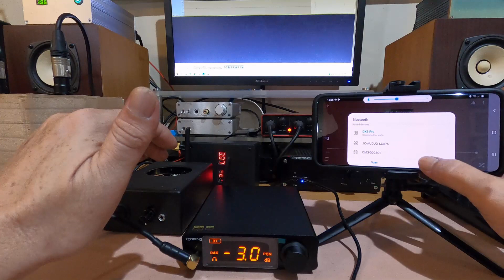DIY Vacum tube 12AU7 headphone tube amp + Sundara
changes have been made to the final amplifier power supply (cmoy) integrated with the BT board, done in parallel.
using MUSES8920 x2 and PS lipo 4s Battery (16.8Vdc)